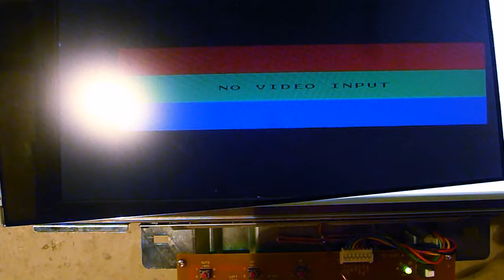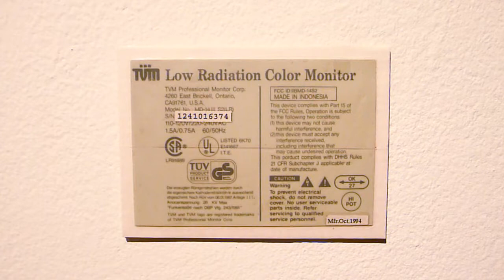ʇnduı oǝpıʌ ou (Low Radiation Color Monitor)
This kinetic sculpture was created from 100% trash that was found on Banff's landfill & recycling center. Todd Holoubek ), Benjamin Gaulon ) and Niklas Roy ) made this little piece of art during